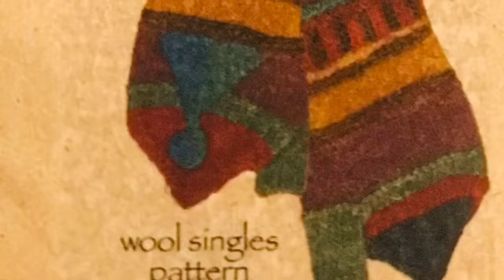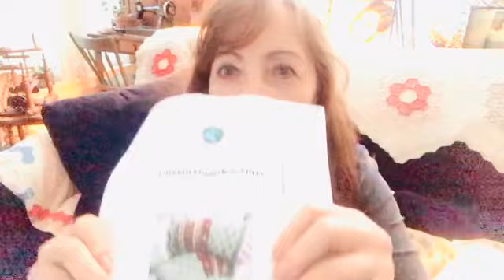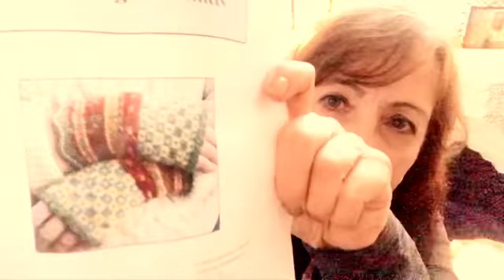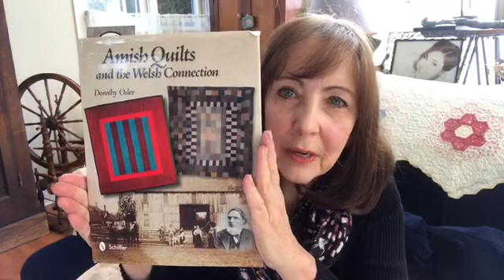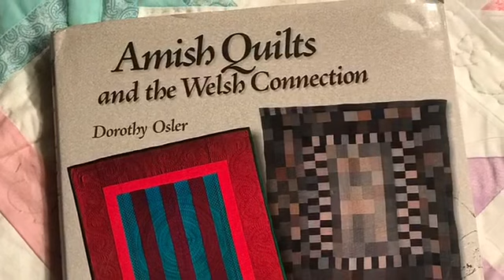Meadowsweet Farm Episode 2 February 7-15 My first Giveaway 💝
This is a podcast about knitting, spinning, weaving, quilting and life on a farm in SW Pennsylvania.
Instagram as Meadowsweet Farms
Etsy as Meadowsweetfiberart

Thank you so very much for your support. I am so grateful!
Thank you to the following podcasts for their kind words:
Chevyrell Podcast
Tales from Cuckoo Land

Bluefieldyarnco.com yarn shown on podcast